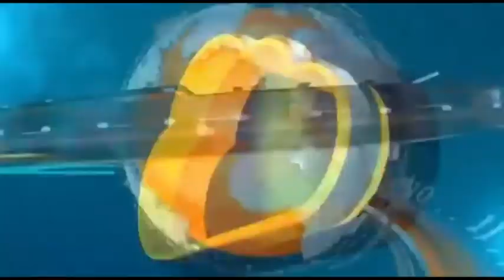बँक ऑफ बडोदाच्या वतीने समूहसे समृद्धी या योजनेअंतर्गत महिला बचत गटांना प्राधान्य..